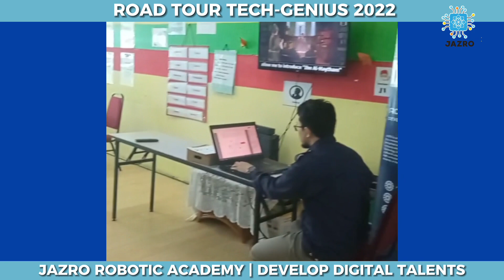SHAH ALAM: ROAD TOUR TECH-GENIUS 2022 (21-22 DEC)